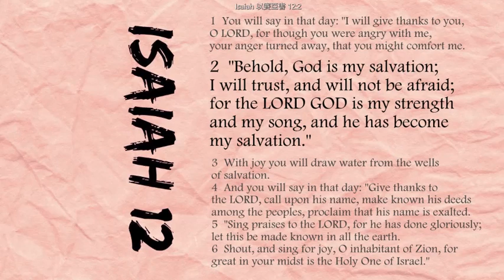Isaiah 以賽亞書 12:2